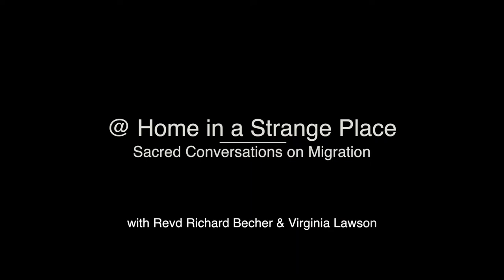Richard @Home in a Strange Place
You don't need to be a refugee to feel unwelcome, dislocated and unsure of your welcome. Revd Richard Becher and Virginia Lawson share their experience of trying to be @Home in a Strange Place